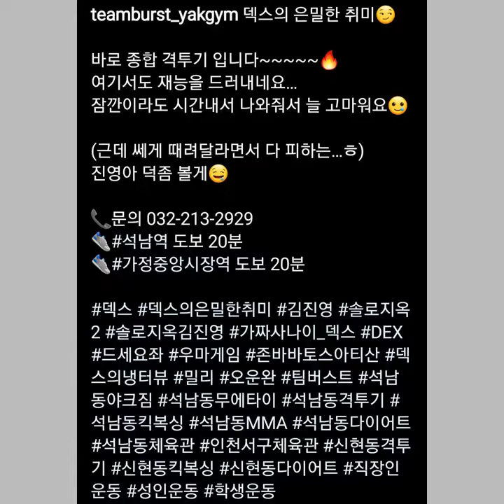KimJinYoung Has A Secret Hobby?! 🤯💢‼️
Did you know that our Jin Young oppa have a secret hobby?!

Watch this vid to find out what our oppa's secret hobby is! ;)